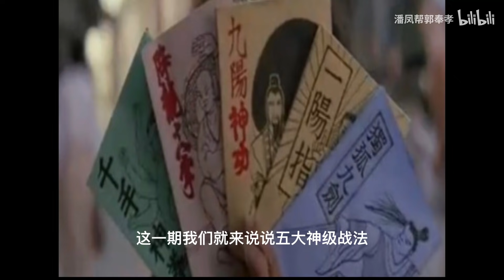【三国志战略版】你不可不知的五大“神级”战法！